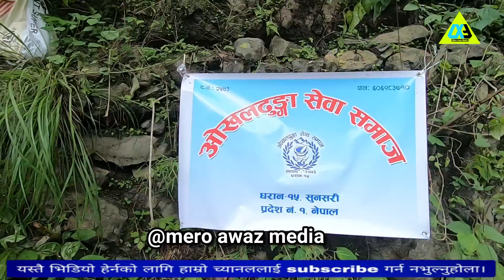समर्थकको सपोर्ट अनि क*डा ख*बरदारी पनि ||पकुवा खोलामा प*सिना प*सिना भएका समर्थकले एसो भने